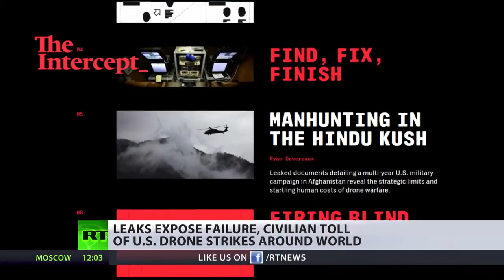US serviceman gets whistleblower award for revealing details on drone war HD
A former US drone operator has been awarded the biennial 'Whistleblower award' in Germany. Brandon Bryant revealed details of the secret programme he worked on. RT spoke with him right after the got the prize.